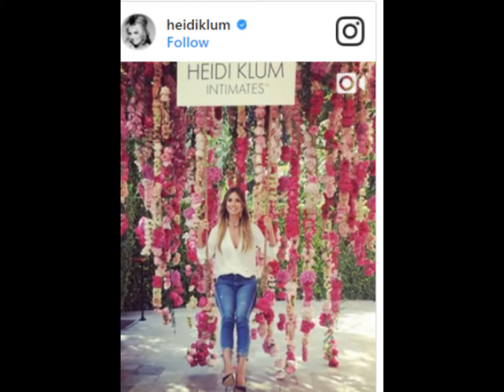Heidi Klum Looks Supermodel Chic at the Airport | Video 2017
Heidi Klum looks amazing, even after a six hour flight!

The 44-year-old model was spotted while making her way into JFK airport on Monday afternoon (August 21) in New York City.

Later that day, she was all smiles while arriving at LAX airport, looking radiant as always!

Last week, Heidi launched her new Heidi Klum Intimates campaign and collection with a beautiful brunch!8